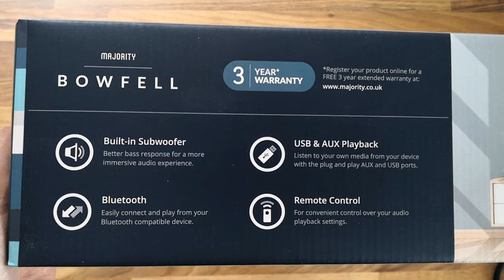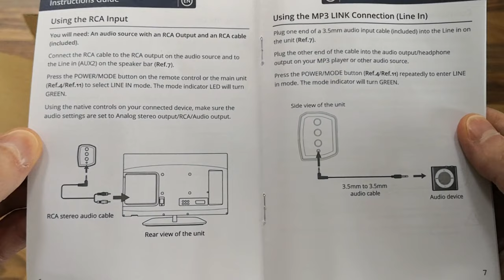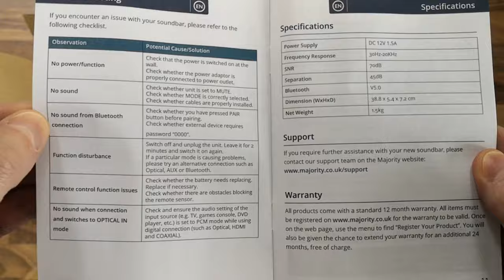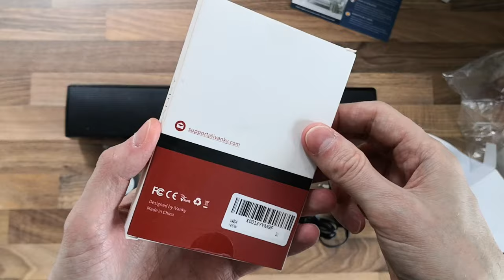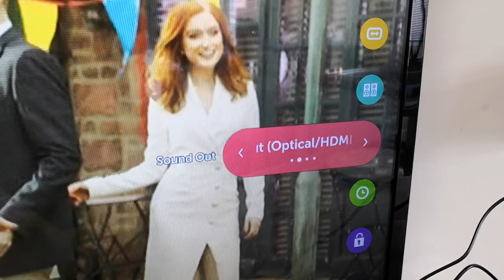Majority Bowfell Soundbar - Is it any good?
Unboxing & review of The Best Selling Soundbar On Amazon?? - I have been looking for an inexpensive soundbar for my LG TV & from the reviews this looked good, the Majority Bowfell Compact 2.1 Soundbar at only £31 which is the best selling soundbar on Amazon right now!

00:00  Unboxing
5:23    Sound playback review

Majority Bowfell Soundbar on Amazon UK

Filmed on Huawei Mate 10 Pro
Music | Sappheiros - Lights
fanlink.to/QY3